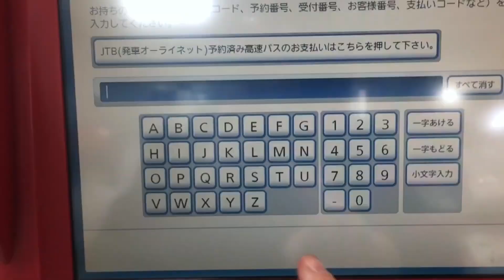[TV Pitch] YTV Hit List Japan Edition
This was part of a very, very large project that I originally submitted to YTV Canada as an audition. I probably put far more time, and effort into this than most people would. I never did hear anything back from YTV. But, I still gained a lot of invaluable experience, and I got an amazing portfolio that I am excited to share with you all. Many thanks to Frank Moffatt for all the encouragement and support over the years.

0:13
YTV Hit List theme song  (2000)

Video credits:
0:12 If you don't watch YTV's Hit List, I'll punish you on behalf of the moon!
Sourced from my own footage taken during my first trip to Osaka.

0:13, 0:26, 0:40 Ami-chan and her MD player
Sourced from the live action Sailor Moon series (2003)
Act 2
Toei Company Ltd.
0:36, 0:38 Minako Aino in concert!
Act 30
0:14 Let's buy tickets to see The Moffatts!
Sourced from my own footage.

0:17, 0:18, 0:19, 0:20, 0:21, 0:22 Misery, The Moffatts
0:22, 0:23, 0:25, 0:29, 0:34, 0:35 Crazy, The Moffatts

All remaining Japan footage is my own.

Facebook group for fans of @MusicTravelLove  and @davemoffattmusic  who are based in Japan (or intend to travel to Japan) and wish to see a concert here:
*In the event that this link doesn't work, search for "Music Travel Fans 🇯🇵" on Facebook to find the group.

Amazon Wishlist: